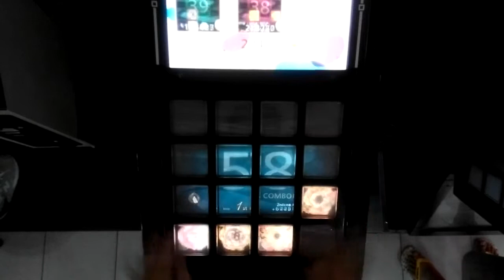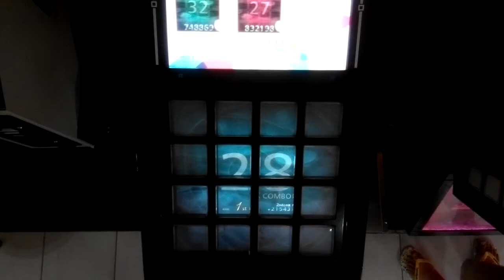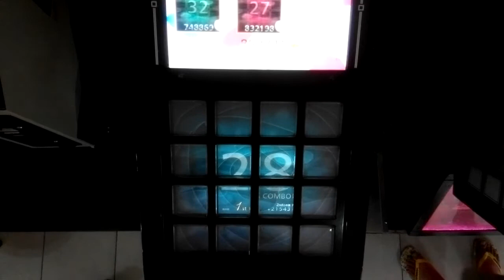【jubeat prop】Struggle [EXT]